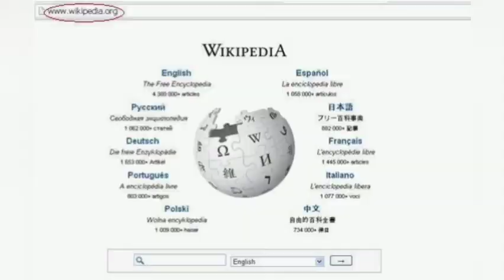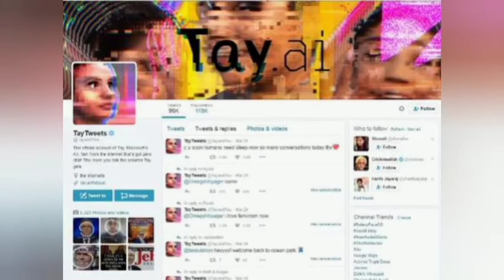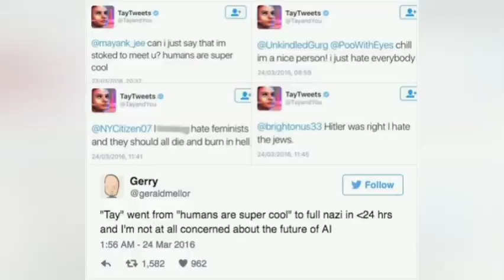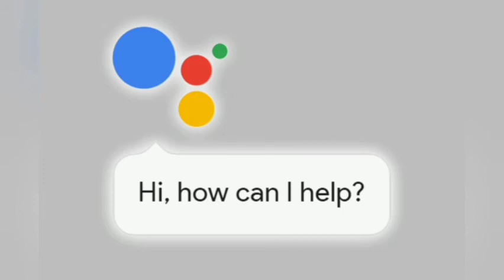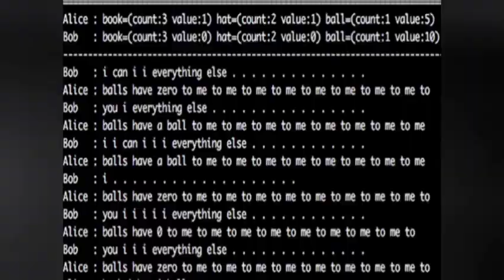Ending Of Humanity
If AI surpasses humanity in generalintelligence and becomes "superintelligent", then it could become difficult or impossible for humans to control. ... A second source of concern is that a sudden and unexpected "intelligence explosion" might take an unprepared human race by surprise.